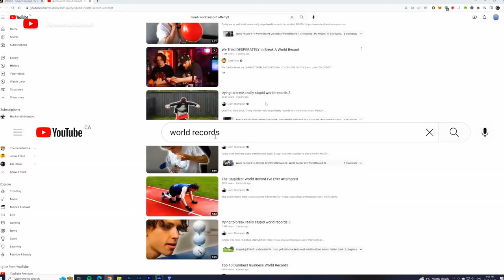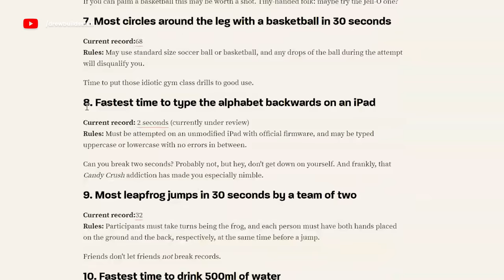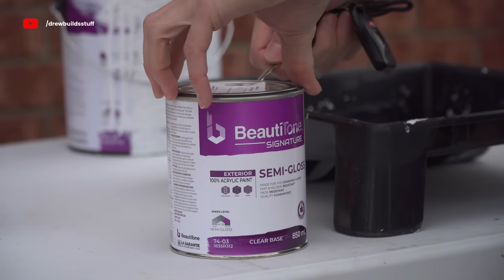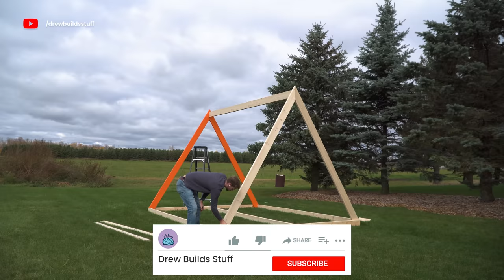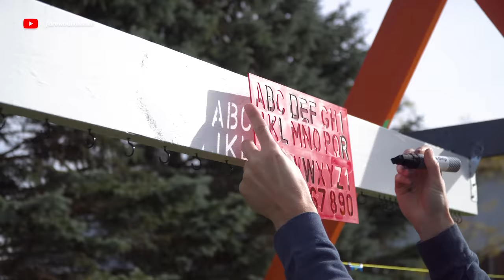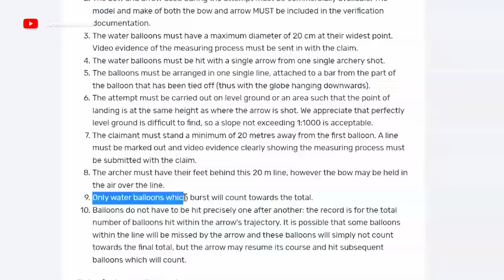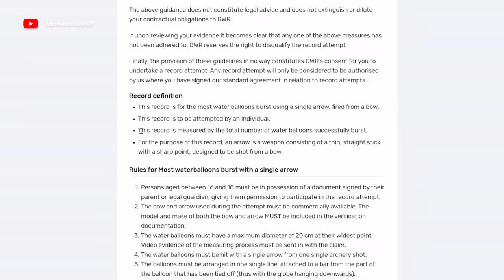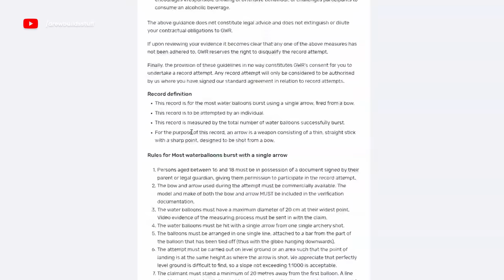How many Water Balloons does it take to stop an Arrow?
In this video I try to double the world record for the most water balloons burst with a single arrow shot from a compound bow. The current record is 38, and with the vlog style video I take you behind the scenes in our journey to capture a new world record in Archery. World record for the most water balloons broke with a bow and arrow, and a crossbow. Arrow vs Water balloon's!  Additionally we thought we would stretch the rules a bit and try to double the world record by shooting an arrow from a crossbow at 80 water balloons.  Does it count?

Slow Motion Camera (1000fps)
Main everyday Camera
HQ Camera